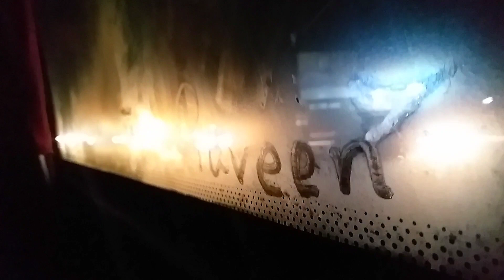karaikudi to Ladakh | Leh | New Delhi | Manali | Agra| Travel vlog |Tamil |Life of Ram | Cover song.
Ladakh is a union territory, constitutes a part of the larger Kashmir region.Vegetation is extremely sparse in Ladakh except along streambeds and wetlands, on high slopes, and irrigated places.Natural vegetation mainly occurs along water courses and on high altitude areas that receive more snow and cooler summer temperatures.

November to February : monsoon, snowfall
March to May:  snow melting time
June to October: Summer

if you want to see the snow fall and snow mountain, choose the winter season.but at this time you didn't get the full permission to complete the ladakh full circle triple. roads are blocked by snow.

At the time of June to October you can complete the full ladakh trip  upto spiti valley.
pre scheduled plan and pre booking are very important.without proper knowledge and guidelines don't plan for ladakh trip.

keep good, selfless motivations in mind, in keeping with the flags, which is spreading positivity far and wide. positive vibes and peace of mind.colours in order blue, white, red, green and yellow All five colours together signify balance.

Blue represents the Sky
white represents the Air
red symbolizes
green symbolizes
yellow symbolizes Earth.